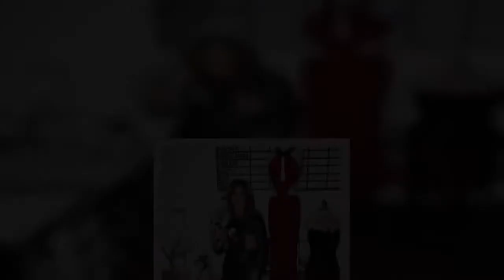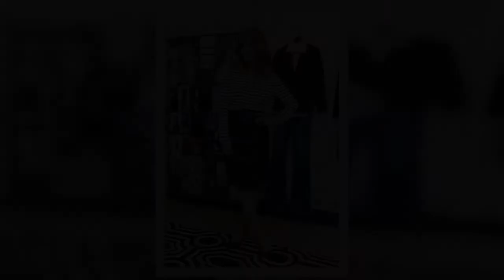‘Charlie’s Angels’ Star Jaclyn Smith, 76, Looks Incredible In Silk Top For Date Night With Husband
Jaclyn Smith got all glammed up for date night this past weekend that she documented on Instagram. The Charlie’s Angels actress, 76, looked gorgeous in a white silk top and matching pants as she posed in front of a staircase next to her husband, Dr. Brad Allen. Jaclyn rocked her signature blonde hair and held a white purse in her hand, while leaning next to Brad who dressed in a light blue button up and a black jacket and matching pants. “Ready for a night on the town,” Jaclyn wrote in her capti